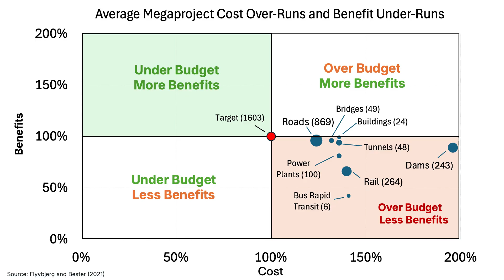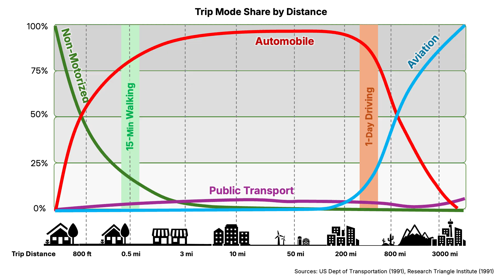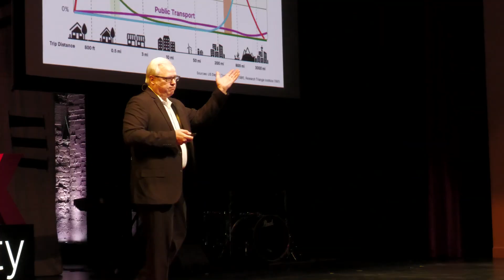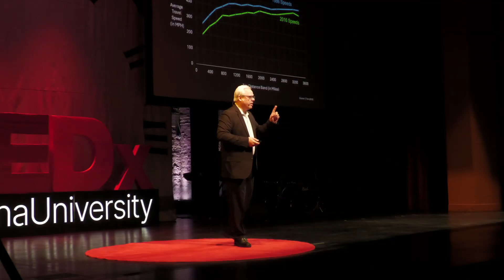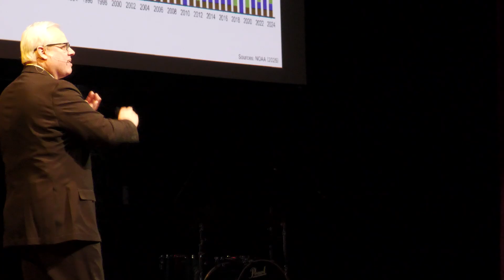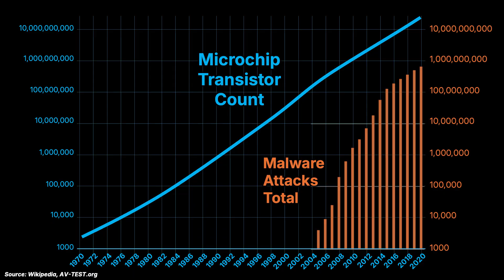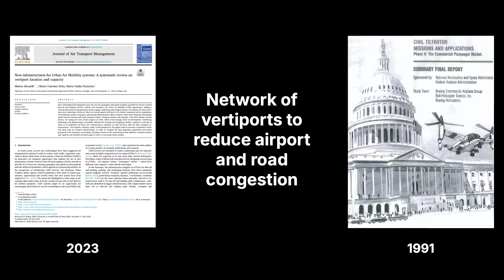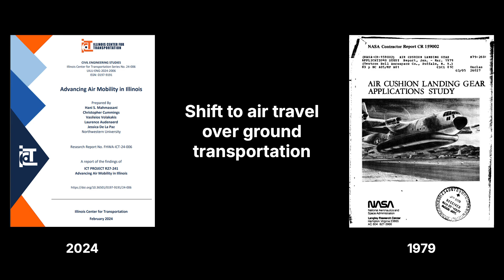The Future of Air Travel: How Should I Know? | Dr. Laurence Audenaerd | TEDxIndianaUniversity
A consistent and constant wonder of humanity is flight and how we, as humans, can take to the sky. From the pioneers of aviation, Orville and Wilbur Wright, all the way to developments made by Boeing and Airbus in creating transcontinental, fuel-efficient aircraft, the world of aviation has always been constantly evolving. In this talk with Dr. Laurence Audenard, he gives us a special look into the most prominent example of the future of aviation, which is the flying car! Using his background in engineering and research throughout his career, he gives us an insight into what the future of flying may look like. An exciting endeavor, explore the future of what our skies may look like with Dr. Audenard. With over 30 years of experience across air traffic management, transportation, space launch, and safety, Dr. Audenaerd leads multimodal transportation modeling, simulation, and engineering at MITRE. Their work supports key federal agencies, including the FAA, NASA, and the Department of Defense, focusing on systems engineering, policy, and strategic decision-making. Additionally, Dr. Audenaerd has taught graduate and undergraduate courses at Northwestern University, contributing to the next generation of engineers in transportation and economics. This talk was given at a TEDx event using the TED conference format but independently organized by a local community.